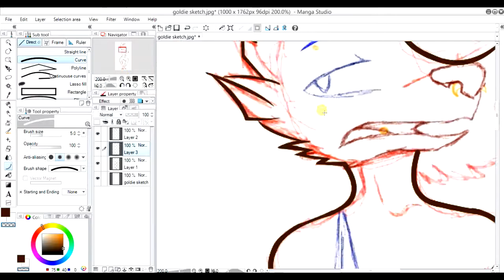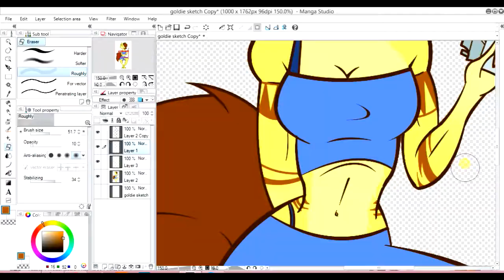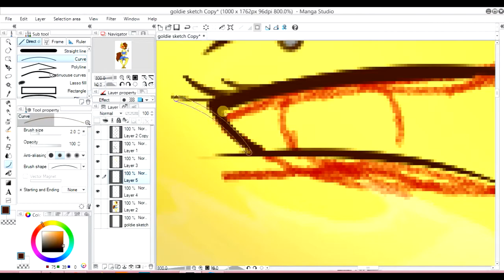Do It Like A Dude Speedpaint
Drawn Using Manga Studio + Wacom Tablet
Recorded using IceCream Screen Recorder
Made using Movavi video editor